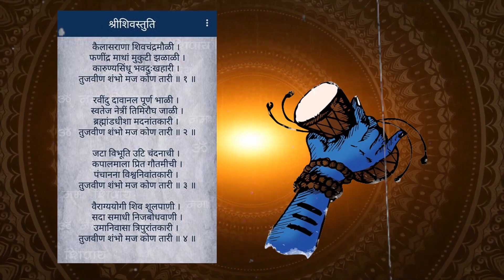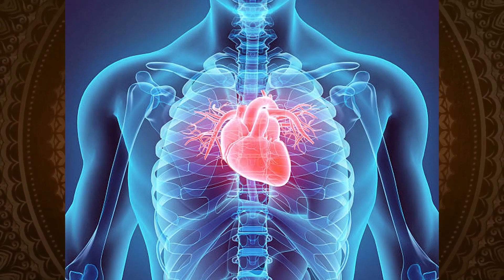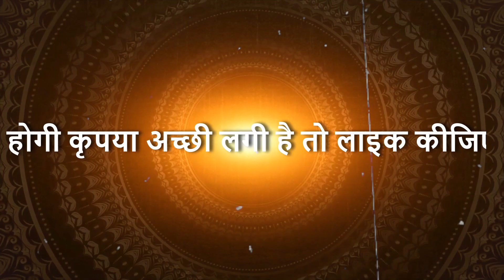भगवान शिव डमरु क्यों रखते हैं । क्या है Shiv डमरु का रहस्य 99% हिन्दू नहीं जानते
shiv damru
आखिर किसने दिए शिव जी को डमरू, त्रिशूल और नाग? 99% हिन्दू नहीं जानते ये रहस्य

महादेव से जुडी नई-नई रोचक कथा/जानकारी और हिन्दू सनातन धर्म से जुडी नई-नई जानकारी के लिए DOWNLOAD करे

शिव जी के डमरू की आवाज में है इतनी ताकत, घर में रखने से मिलेंगे ये 4 फायदे.
भगवान भोलेनाथ के डमरू धारण करने के पीछे भी कारण है. जानते हैं भोलेनाथ के साथ हमेशा नजर आने वाले डमरू का महत्व और लाभ.

bhagavad gita,kalki avatar,geeta gyan,geeta gyan by krishna,LORD SHIVA,भगवान शिव का त्रिशूल,शिव को कैसे मिला त्रिशूल,शिव को कैसे मिला डमरू सर्प त्रिशूल और चंद्रमा,शिव के डमरू का राज़,shiv trident mystery,lord shiva trident and damru,how lord shiv got trident snake moon,आखिर किसने दिए शिव जी को डमरू त्रिशूल और नाग
हमारे चैनल Pure hinduism का उद्देश्य सनातन धर्म को बढ़ावा देना व समाज में धर्म के प्रति जिज्ञासा में वृद्धि है। हमारे द्वारा बताए गए तथ्य वेदों, पुराणों ,रामचरितमानस, महाभारत श्रीमदभगवत गीता, ग्रंथों व उपनिषदों आदि से लिए गए हैं। इन दृष्टांत केअंतर्गत कुछ भी काल्पनिक या मिथ्या नहीं है। हमारा अधेय किसीभी व्यक्ति या समाज की भावना और आस्था को आहत करना कदापि नहीं है।
🙏 धन्यवाद।